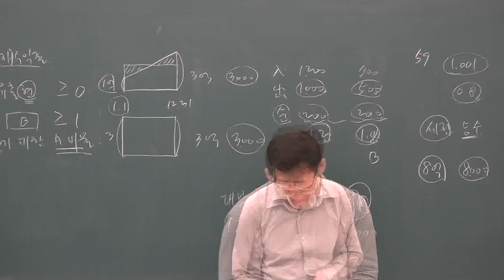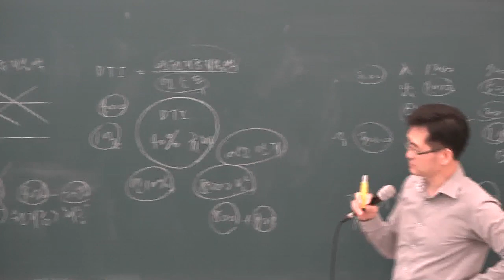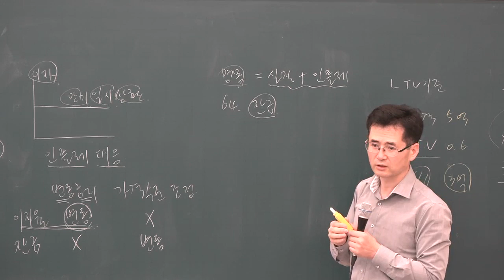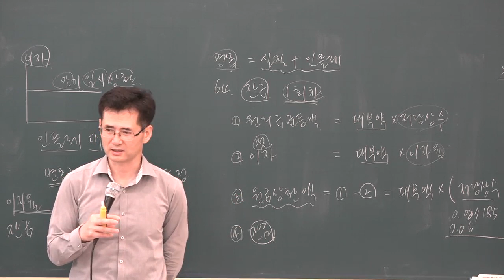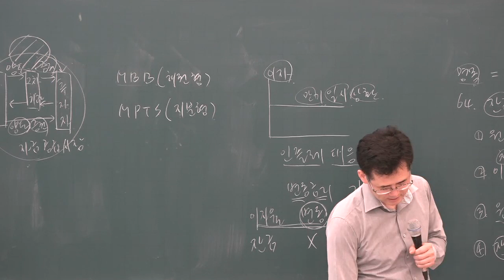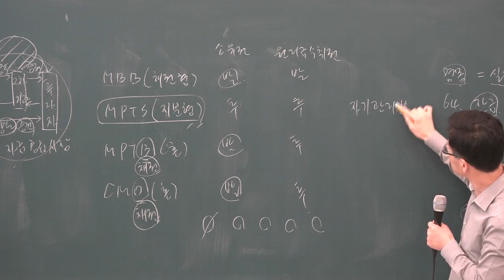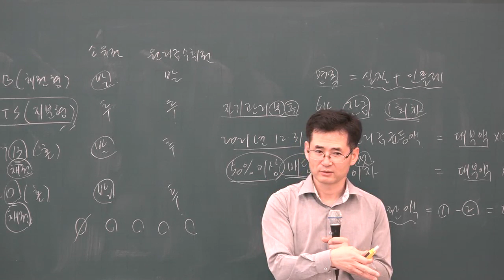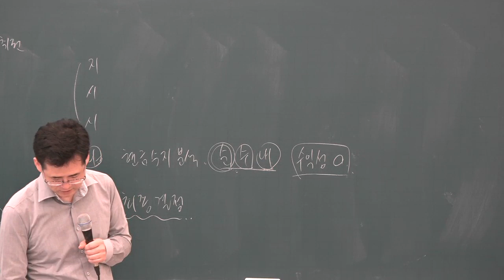[공전무] 2019년 공인중개사 부동산학개론 파이널총정리 10-6